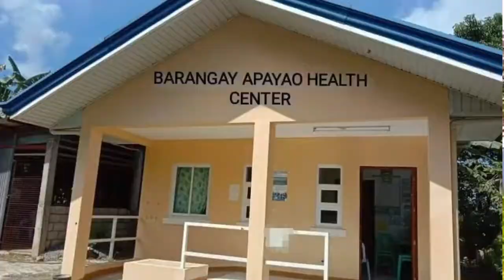Nutrition Month Nutri-Jingle Video Contest Season 4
FAMILY CATEGORY
Entry No. 1: Nutriyum Squad from Apayao, San Gabriel, La Union

The Nutri-Jingle Video Contest Season 4 is one of the regional activity as part of this year’s Nutrition Month Celebration participated by the families and students in Region 1.

Criteria for judging:
No. of Facebook Likes  = 15%
No. of Facebook Reach  = 15%
No. of Facebook Views  = 15%
Originality = 20%
Choreography = 15%
Relevance to the theme = 20%

The board of judges will determine scores on originality, choreography and relevance to the theme while the 45% from the social media aspect will be from the netizens.

Cast your vote now mga ka-Nutrisyon! In order for the “Likes” to be counted, “LIKE” first the National Nutrition Council Region I Facebook Page.